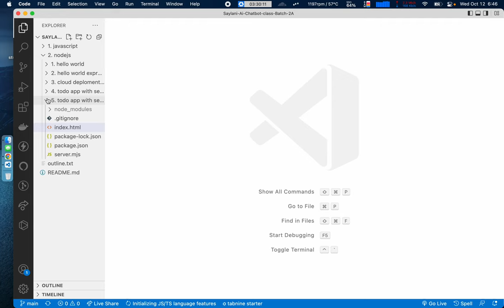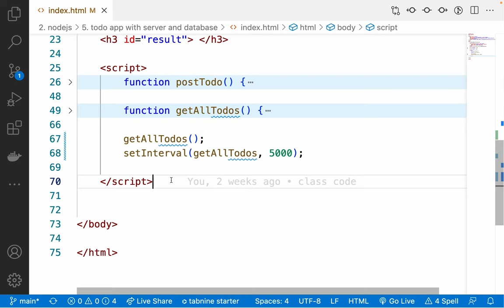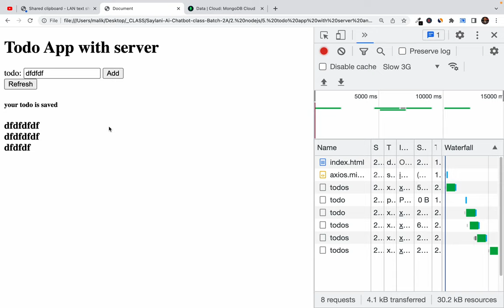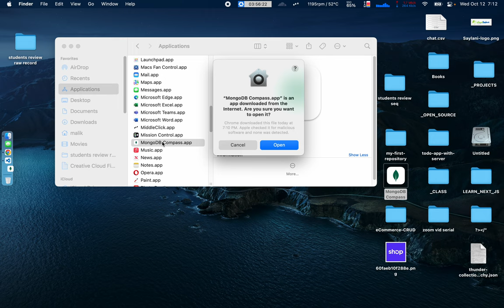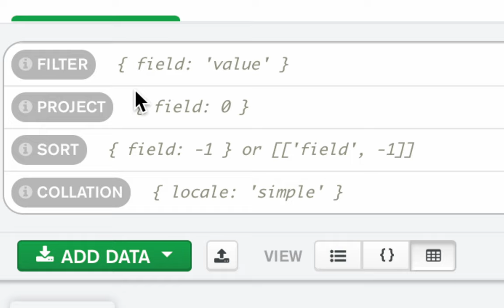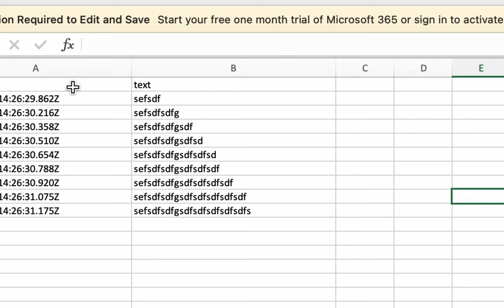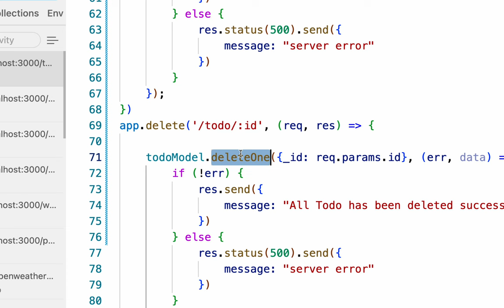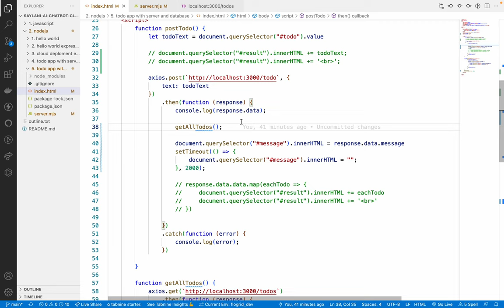37. Setting up Mongodb in your Node.js Express.js server - building crud todo app